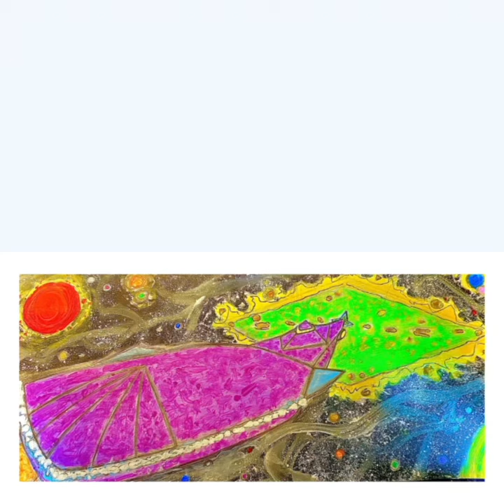Sketchbook Art: Sci Fi - Search & Rescue/ Medics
Concept.